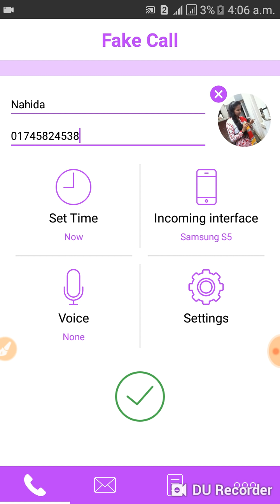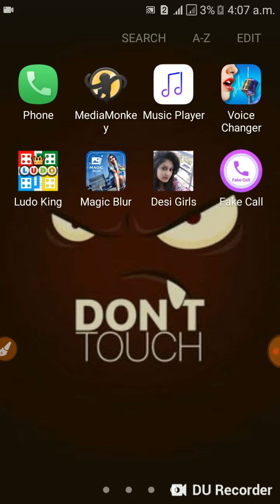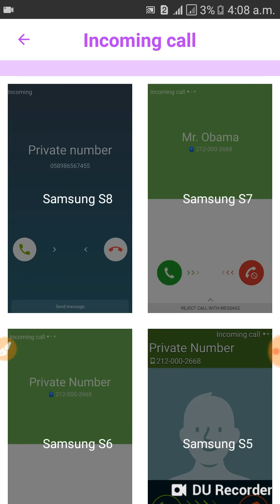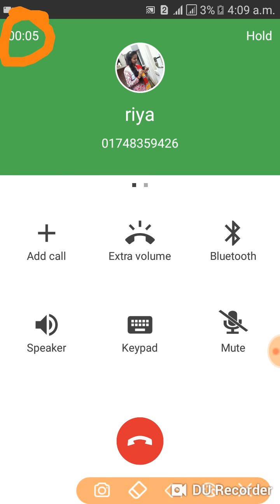আপনাকে সারা দিন মেয়েরা কল করবে! জাস্ট একটা সেটিং এর মাধ্যমে,call prank?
হাই বন্ধু রা কেমন আছে আমি আবার আপনাদের জন্য অনেক দারুন এক টা app নিয়ে চলে আসলাম জেই app টার মাধ্যমে সারাদিন আপনাকে মেয়েরা কল করবে